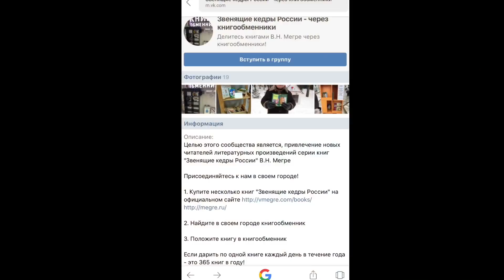Город Владимир участвует в акции Книги Владимира Мегре в книгообменники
Акция Книги В.Мегре серии "Звенящие кедры России" через книгообменники